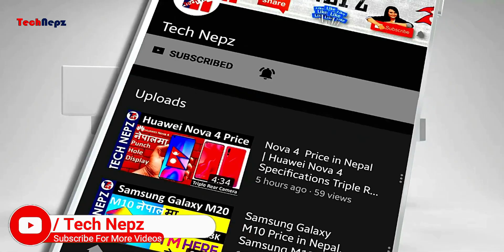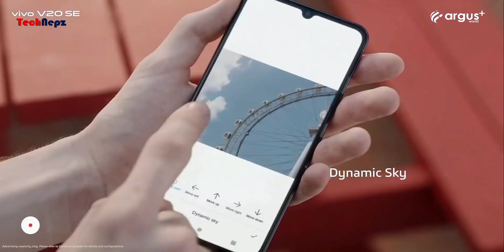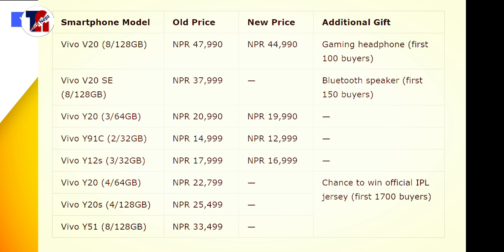Vivo Nepal New Year 2078 Offer with price drops & gifts | नेपाली नयाँ वर्ष Vivo Mobile छुट & gifts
Vivo announces price-drops, gifts to celebrate Nepali New Year 2078 vivoNepal newyear Vivo’s New Year 2078 offer will be valid from April 7 and April 25. To be eligible for the prizes, you need to scan the newly activated device on Vivo’s DMS marketing software. Vivo will be paying 25% TDS (Tax Deduction at Source) on the gifts